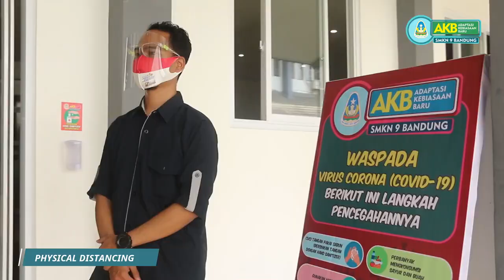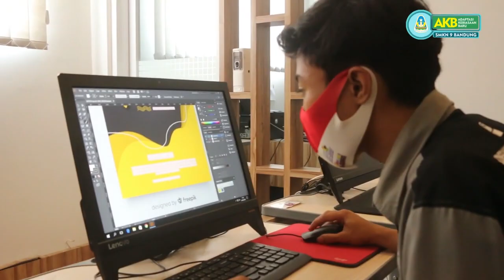15 SOP AKB KOMPETENSI KEAHLIAN DKV (desain komunikasi visual) DI SMKN 9 BANDUNG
Sosialisasi AKB dimasa pandemik Covid-19 menuju persiapan pembelajaran tatap muka diawal tahun 2021